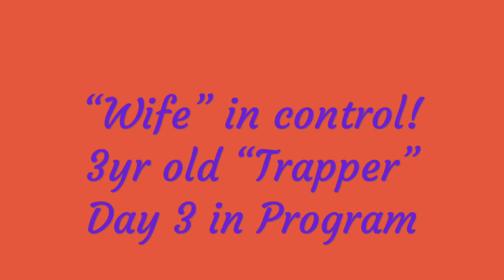Adventure Retrievers - Wife In Charge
“Trapper” proves to be hard to handle on Day 2 of his training. Check back in to see his progress throughout the basic obedience program. Thanks!